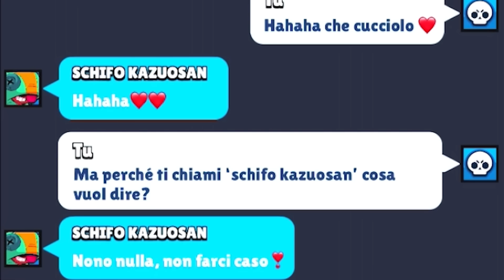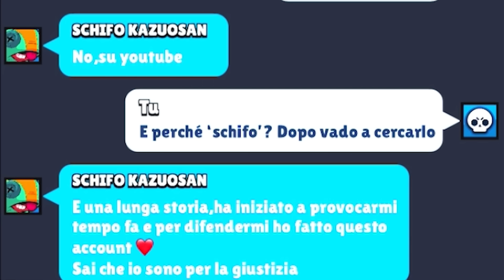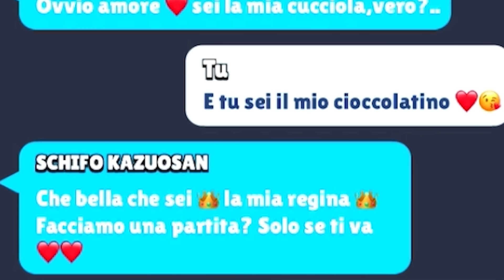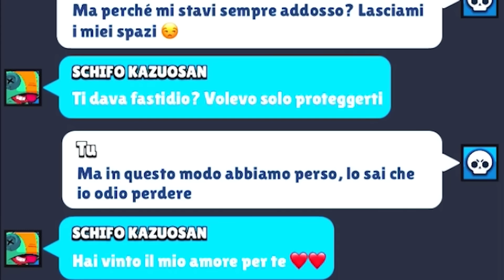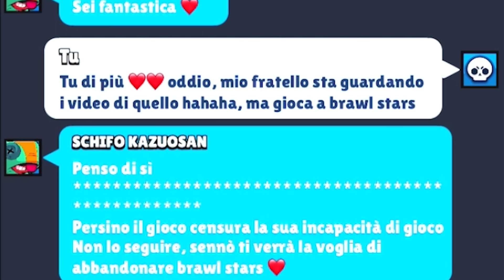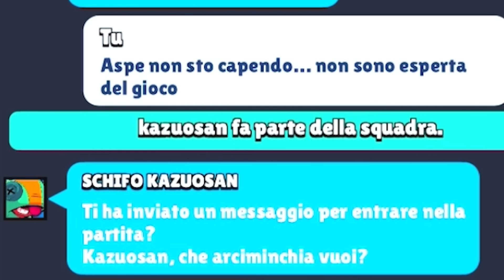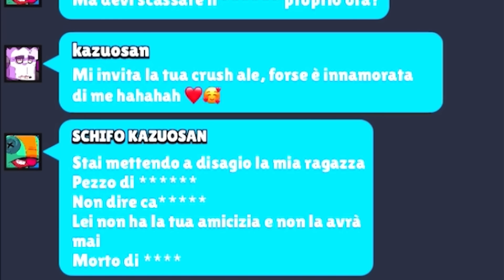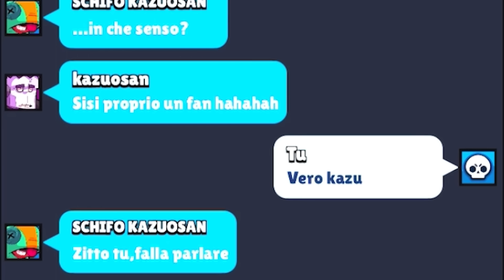MI FINGO UNA RAGAZZA E TROLLO IL MIO HATER SU BRAWL STARS!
Nuovo video di Brawl Stars, mi fingo una ragazza per trollare il mio hater schifo kazuosan dopo aver ricevuto l'invito su brawl stars